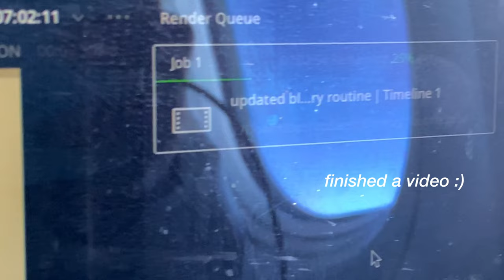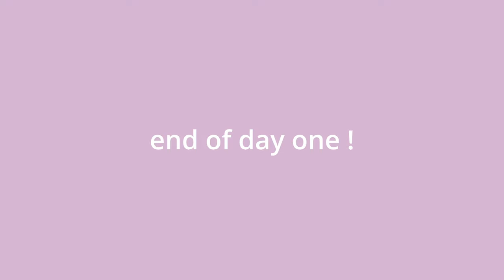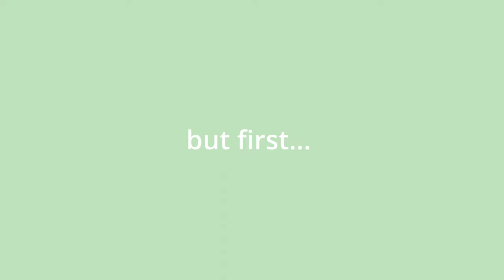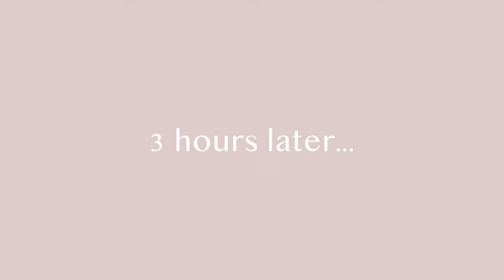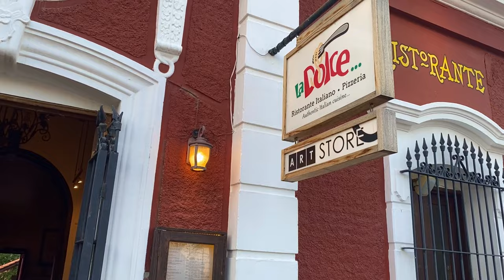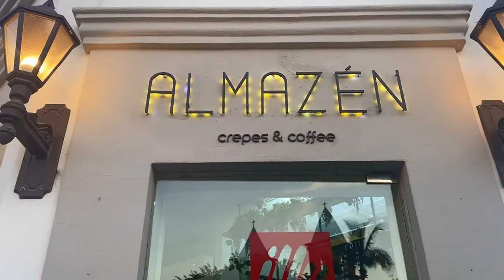los cabos, mexico vlog //utv, horseback riding, and snorkeling//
sub 18